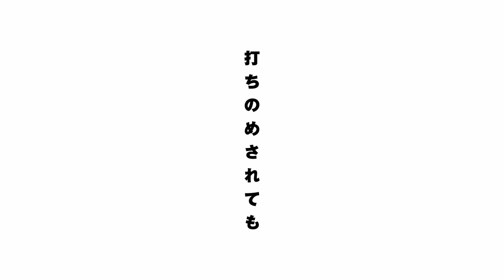映画『THE FIRST SLAM DUNK』PV -THE LAST - #14【絶賛上映中】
映画『THE FIRST SLAM DUNK』絶賛上映中

Long Feature Film "THE FIRST SLAM DUNK"
Release in Japan: Now Showing

【作品情報】
原作・脚本・監督：井上雄彦
演出：宮原直樹　大橋聡雄　元田康弘　菅沼芙実彦　鎌谷 悠　北田勝彦
CGディレクター：中沢大樹　キャラクターデザイン・作画監督：江原康之　井上雄彦 サブキャラクターデザイン：番由紀子
キャラクターモデリングスーパーバイザー：吉國 圭　BG&プロップモデリングスーパーバイザー：佐藤裕記
テクニカル&リギングスーパーバイザー：西谷浩人　シニアアニメーションスーパーバイザー：松井一樹
テクニカルアニメーションスーパーバイザー：牧野 快　シミュレーションスーパーバイザー：小川大祐
エフェクトスーパーバイザー：松浦太郎　シニアライティングコンポジットスーパーバイザー：木全俊明
ライティングコンポジットスーパーバイザー：新井啓介　鎌田匡晃
美術監督：小倉一男　美術設定：須江信人　綱頭瑛子　色彩設計：古性史織　中野尚美
撮影監督：中村俊介　編集：瀧田隆一　音響演出：笠松広司　録音：名倉 靖
キャスティングプロデューサー：杉山好美　音楽プロデューサー：小池隆太　2Dプロデューサー：毛利健太郎　CGプロデューサー：小倉裕太
制作統括：北﨑広実　氷見武士　アニメーションプロデューサー：西川和宏　プロデューサー：松井俊之

声：仲村宗悟　笠間淳　神尾晋一郎　木村昴　三宅健太

オープニング主題歌：The Birthday(UNIVERSAL SIGMA)
エンディング主題歌：10-FEET(EMI Records)

製作：2022 THE FIRST SLAM DUNK Film Partners
アニメーション制作：東映アニメーション/ダンデライオンアニメーションスタジオ